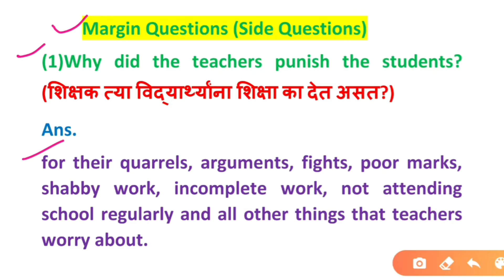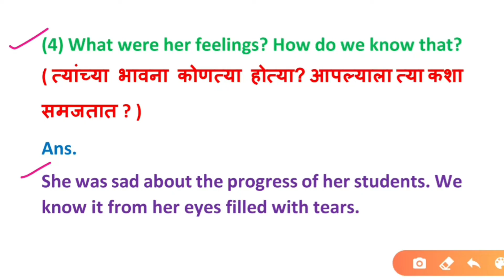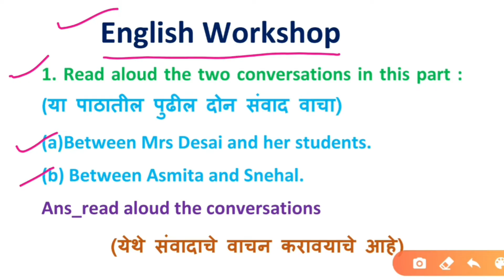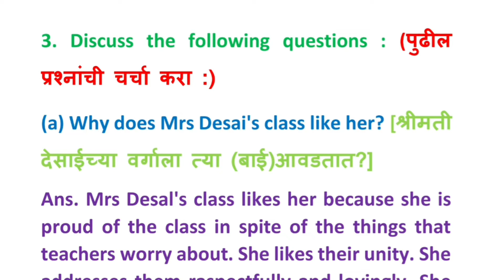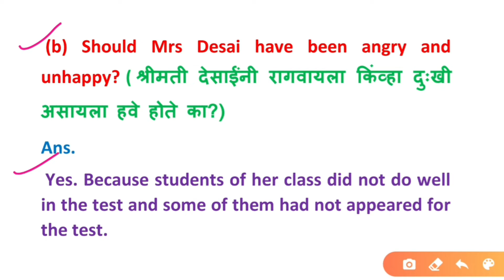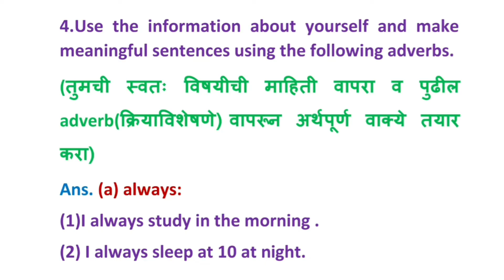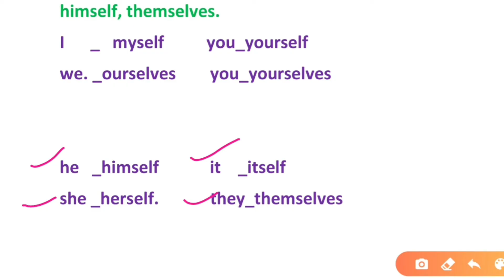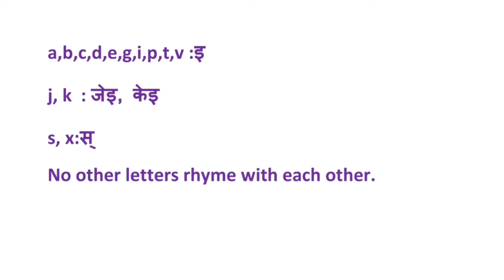in a class of their own 7th std english workshop | in a class of their own question answer | part 1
या विडिओ मध्ये IN A CLASS OF THEIR OWN! या lesson चे सर्व Questions and Answers देण्यात आले आहेत.या मध्ये margin questions or side questions देण्यात आले आहेत.